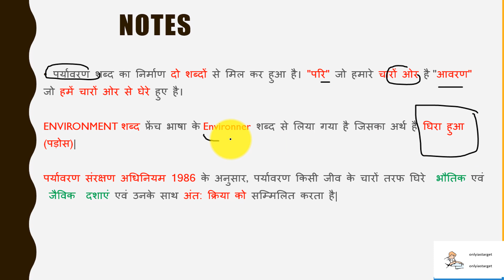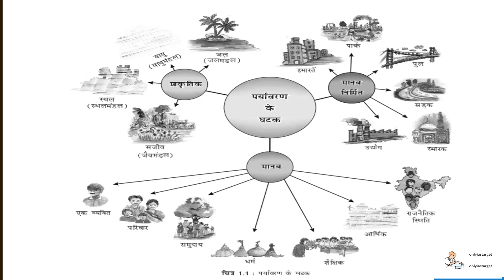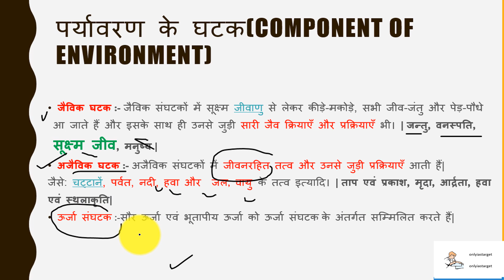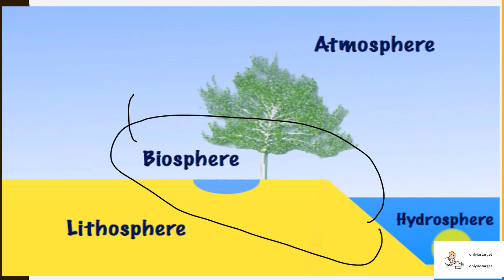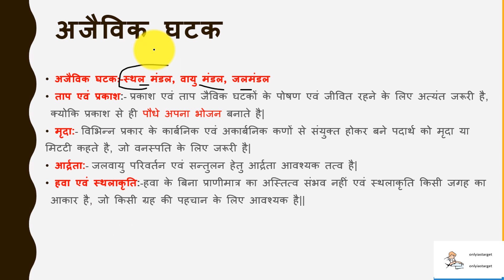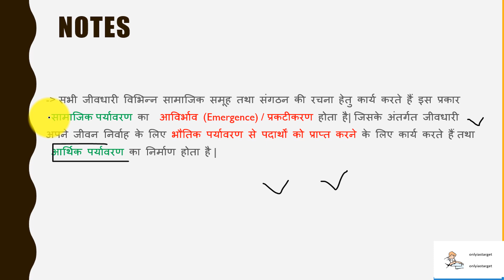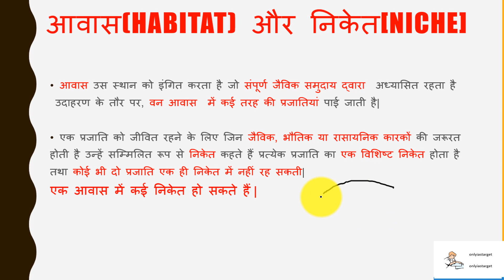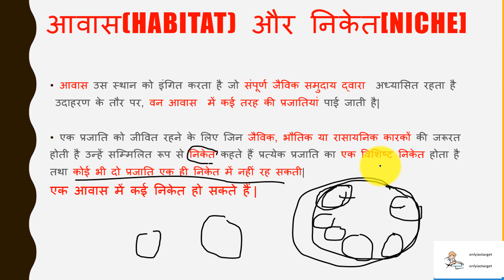L -1 , ENVIRONMENT(पर्यावरण क्या है ?); आवास(HABITAT) , और निकेत[NICHE]